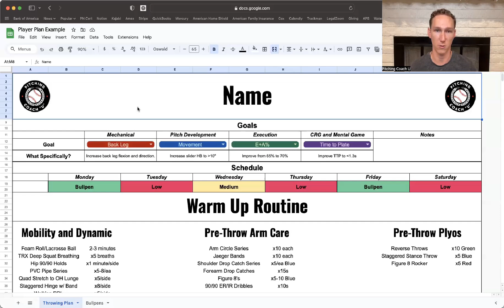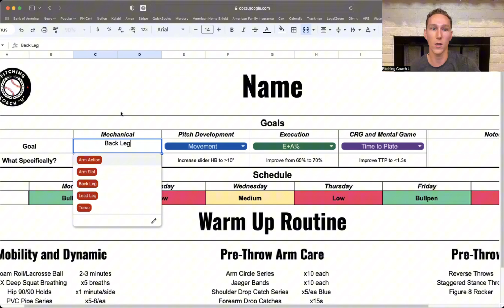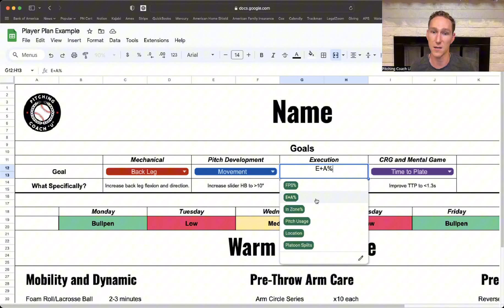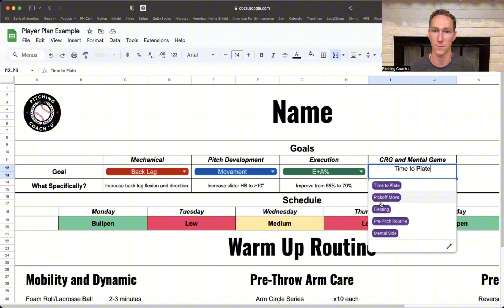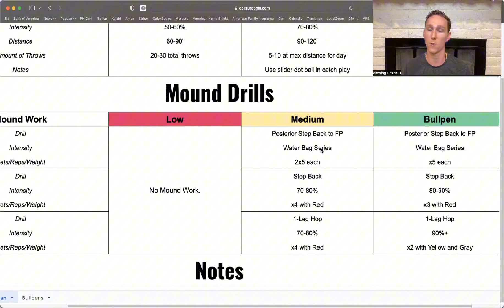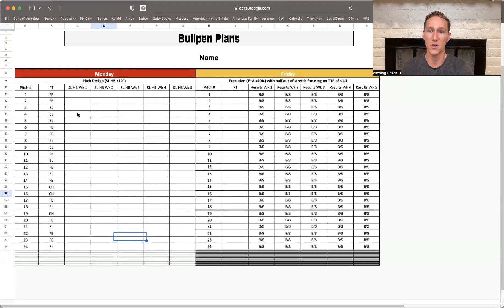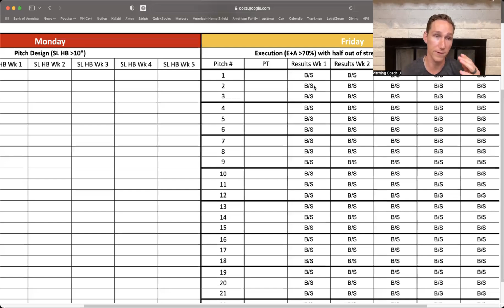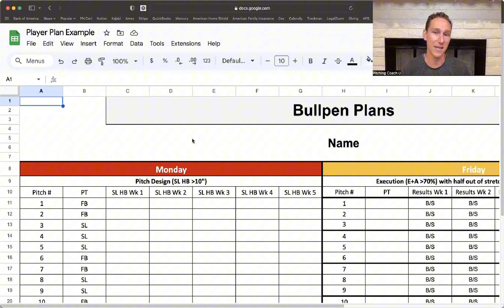How to Create a Pitching Development Plan From Scratch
Free Resources💰